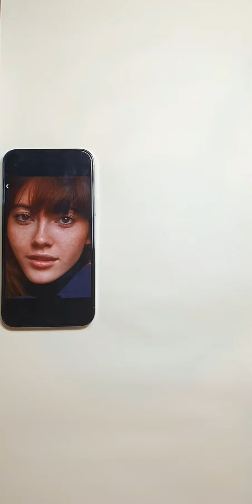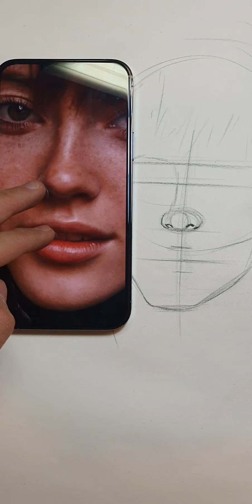How to draw a face / Loomis method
Hello everyone welcome to my studio
to sketch face, first start from the sides of the face, like chins, lips, and jaw, then draw the hair, and in the last step, focus on the parts of the face. Try to match the parts  otherwise your face will be deformed.